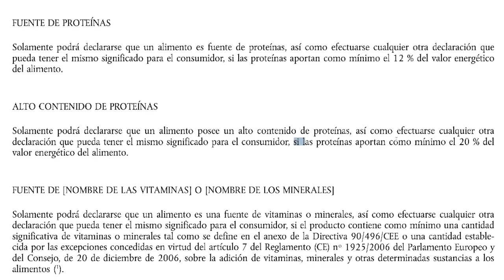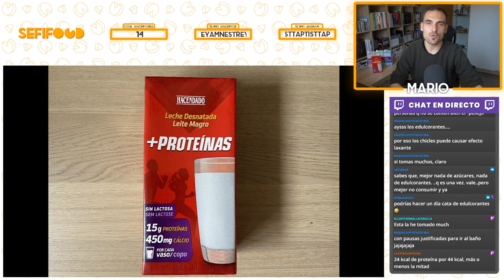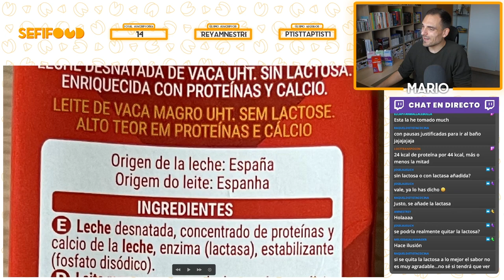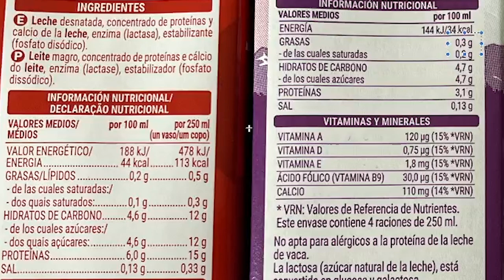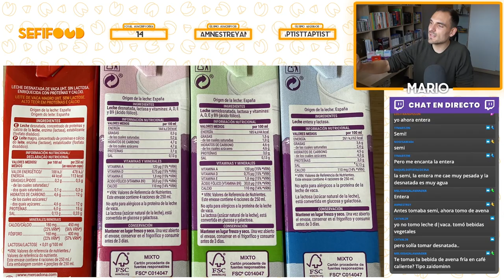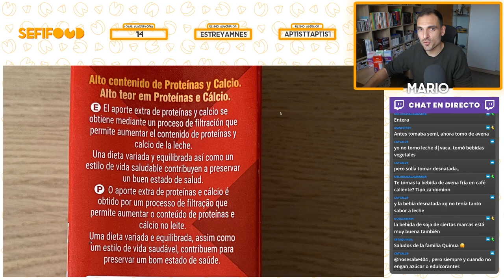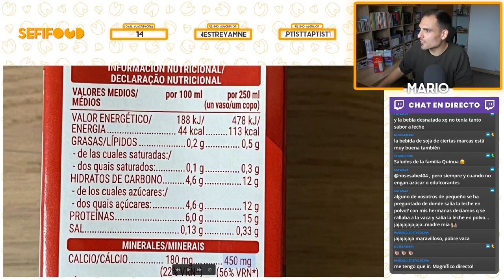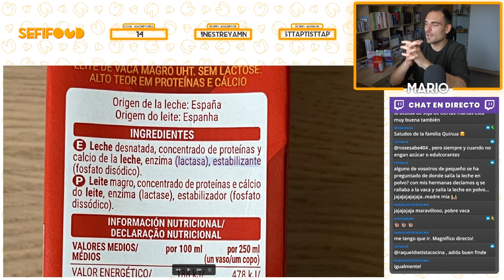LECHE + PROTEÍNAS MERCADONA: Análisis por un Tecnólogo de los Alimentos | SefiFood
Analizamos y probamos la leche + proteínas de Mercadona, un producto bastante popular sobre el que me habéis preguntado dudas en varias ocasiones. ¿Es interesante para la salud? ¿Recomendable si somos deportistas? Todos los detalles en este análisis minucioso donde desentrañamos el etiquetado del producto.

Partes del vídeo:
00:00 + Proteínas
02:29 Sin lactosa
04:03 Denominación de venta
04:58 Leche desnatada, entera y semidesnatada
08:18 Concentrado de proteínas lácteas
10:22 Calcio y leche
12:16 Aditivos en la leche
12:56 Cata leche + proteínas Mercadona
17:00 Usos leche + proteínas Mercadona